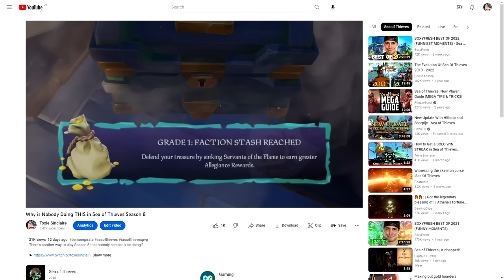How to Get the Ghost Curse with PVE ONLY in Sea of Thieves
Did you know there's a way to progress the Season 8 Hourglass's entirely through PvE? Well, today we're going to explore an underused mechanic and see just how far we can push it!

► Only 0.01% of Players Have THIS in Sea of Thieves

Chapters:
00:00 How to get Level 100 with PVE Only
01:28 Optimising the PVE Strategy
03:25 A Fort of Fortune's Worth of Loot
07:04 Defending our Grade 5 Faction Stash